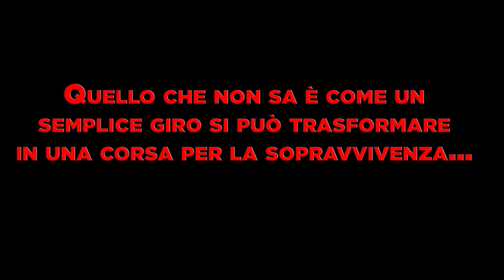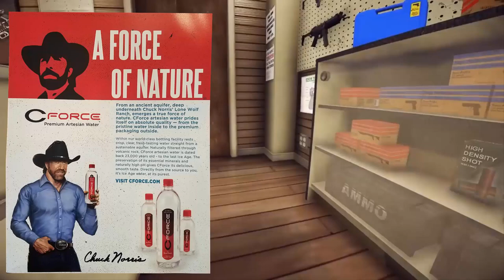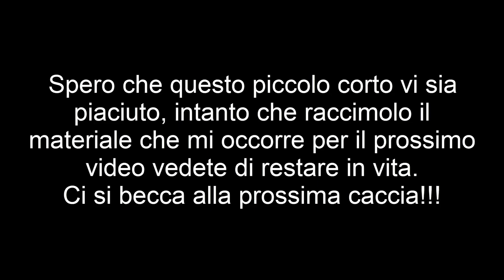Video Casinista - Una strada colma di esplosioni!!!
Lascio su una spiaggia i miei draghi a riposare, faccio un giro in moto e esplode il mondo!
Tutto molto normale...SAS!!!

Come sempre lasciate se il video è stato abbastanza traumatico per voi, un bel like, commentate ed iscrivetevi in molti (o vi mando gli alien in casa), e noi ci rivediamo alla prossima caccia.